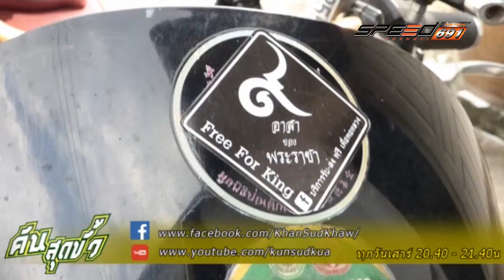คันสุดขั้ว 03 12 59 B1